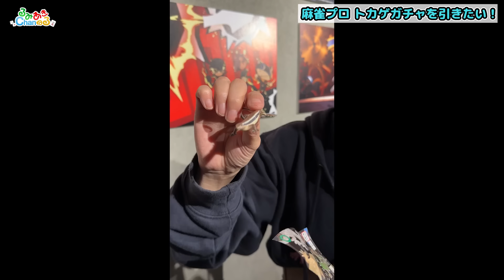【ガチンコ】クレーンゲームとガチャガチャで激闘を演じる二階堂姉妹【プライズ】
いくつになってもワクワクしちゃうのがゲームセンターでございますが、今回は姉妹がクレーンゲームとガチャガチャで大奮闘しておりますよ(@_@)p！

【るみあきchanねるのTiktokアカウントはコチラ！】